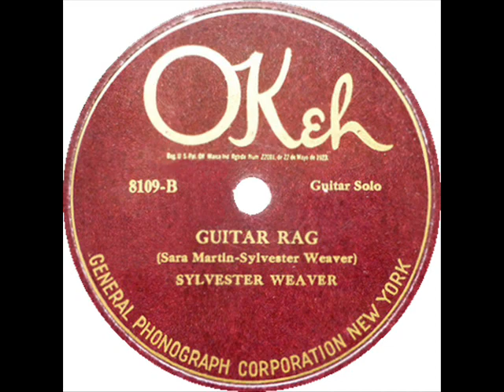Sylvester Weaver - Guitar Rag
Weaver was born in the Louisville, Ky area in 1896 & OKeh Records called him “The Man with the Talking Guitar”. Weaver made history on October 24, 1923, when he fingerpicked accompaniment to vaudeville singer Sara Martin’s “Longing for Daddy Blues,” becoming the first guitarist to back a blues singer on record. This is his "Guitar Rag" recorded April 13, 1927. Enjoy... Great Discography info from +Sefan Wiz